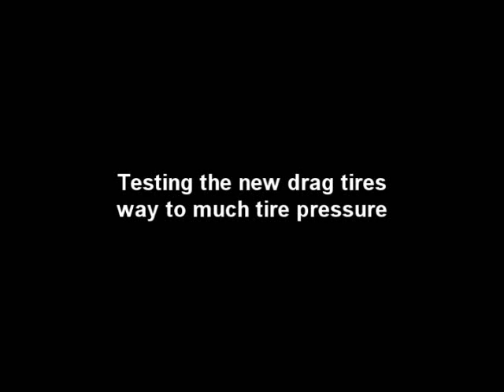Bmw e30 2.7T 2010 - testing the new drag tires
way to much pressure but as planned